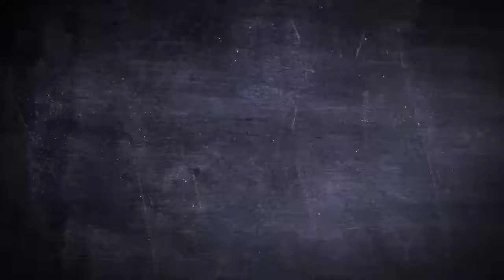True Blood T-Shirt - Ladies Merlottes